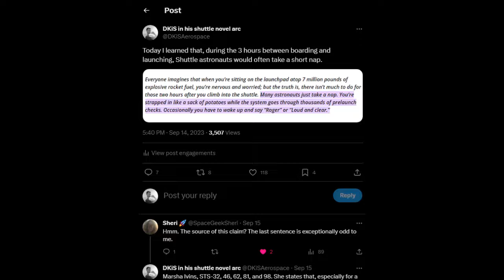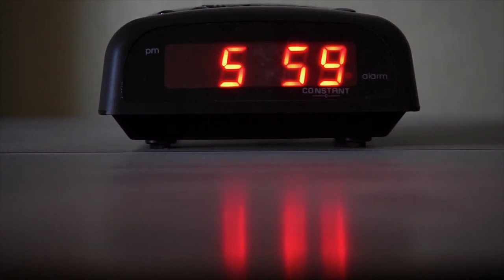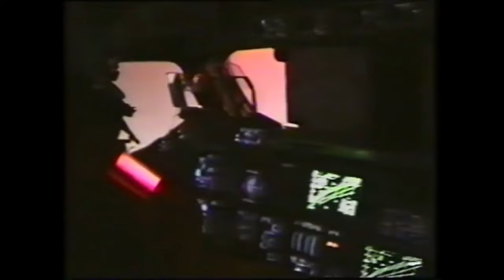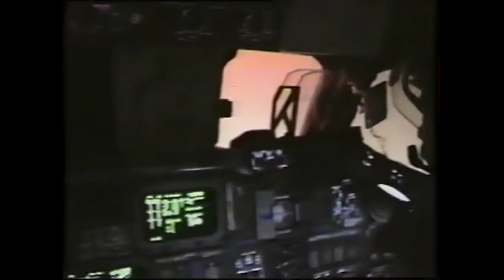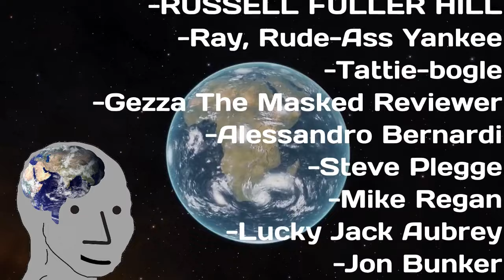3 Crazy (and True) Stories About the Space Shuttle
What is the story of musgraves?